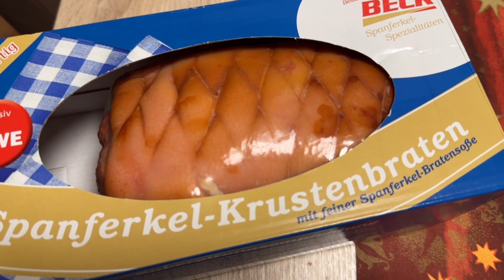ส้มตำหมูอบแซ่บๆกับวันคริสต์มาส christmas